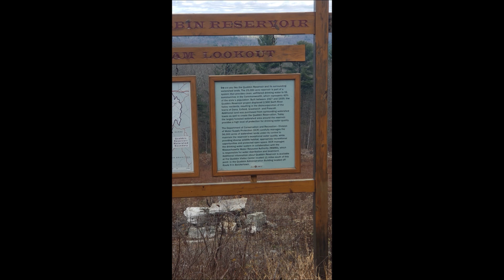North East 360 Quabbin Reservoir The Destruction Of 4 Towns!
A quick video and local history of a reservoir that once was 4 bustling towns, now all underwater!  A beautiful area with many scenic overlooks, fishing and hiking possibilities.